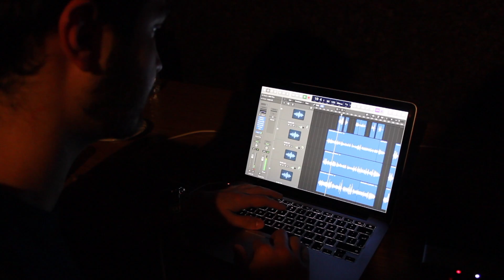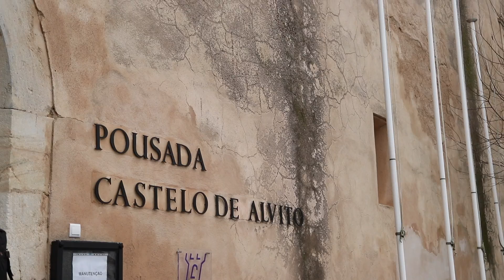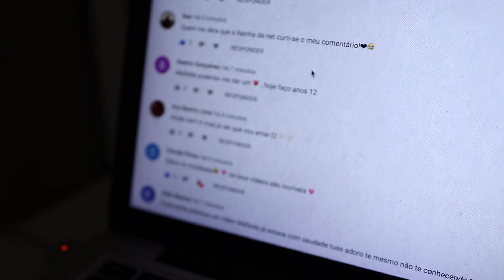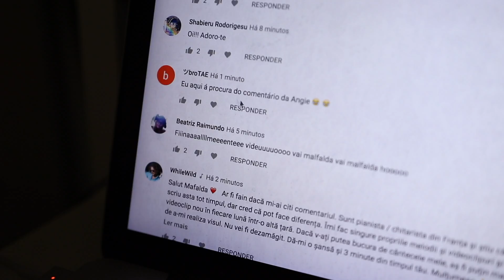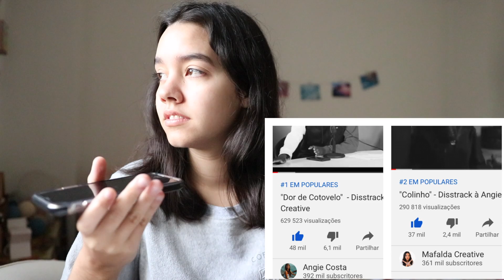TODA A VERDADE (Angie Costa VS Mafalda Creative)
Vejam o vídeo até ao fim :)

Agradecimentos:
- ÁTOA
- Pedro Esperança
- Rodrigo Liaça
- Henrique Saldanha
- Windoh
- Paulo Sousa
- Conguito
- Joana Sequeira
- Catarina Perez
- Tomás Silva
- Rita Serrano
- Krazydread
- ATKRSD
- Pousada Castelo Alvito
- Lisbon Helicopters